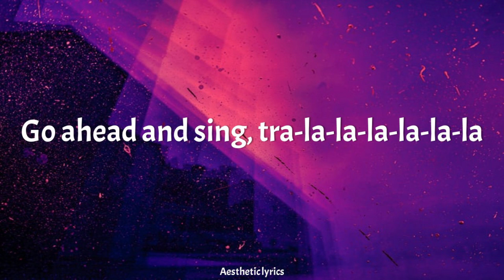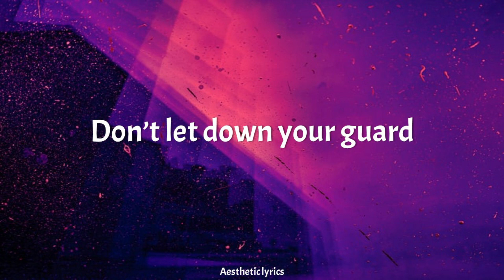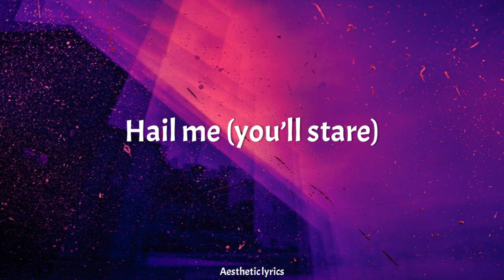DUN DUN // EVERGLOW English Lyrics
• Artist: EVERGLOW
• Song:DUN DUN
• Album:reminiscence